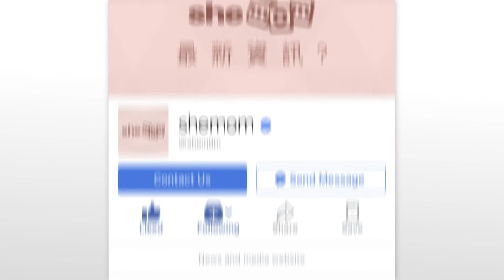新式「百家被」窩心印記｜shemom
古時家中長輩會製作百家被給新生嬰兒，他們會向鄰居找來布碎，一家一戶、積小成多，再將找來的布碎縫製成嬰兒的被子，讓嬰兒得到百家百戶的祝福，健康開心快樂成長。

今時今日，卻出現了新式「百家被」，家人在孩子長大後，把捨不得扔掉的小衣服製成被子，讓衣服以另一種形式，繼續陪伴孩子長大。

現時不少網店都有代製百家被的服務，「香港百貨」就是其中之一，我們傾聽店主Ada細說，原來是一個「新抱幫奶奶生意轉營」的故事。

【更多shemom.com短片】
亞歷媽・法國人妻的料理心得